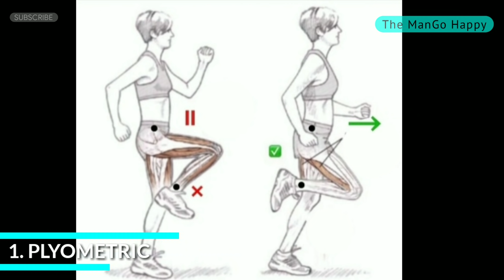तेज दौड़ने के 3 टिप्स | how to run faster ? running tips in Hindi | how to run1600 meter?runnintips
How to run fast in Hindi | Best Exercise for run faster | Tej kaise daude | run fast in hindi |

How to run faster in Hindi | Best Exercise for run faster | Tej kaise dore | तैज कैसे दौडे |

Running motivational video in hindi.

How to imorove running speed
Tej kaise daude
How to run faster in hindi
Best exercise for run faster
Running tips in hindi
running fast tips
How to run faster
Best exercise for increase running speed
running fast tips in hindi
How to get faster
Secret of run faster in hindi
running tips india
How to become faster
How to run fast in hindi

plyometric 15:00
squats 1:00
tricks 1:34